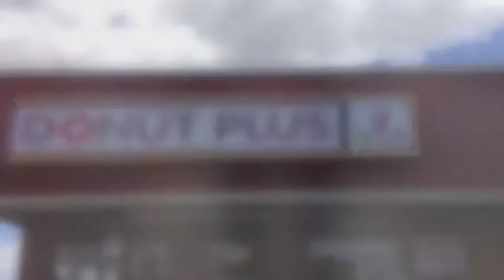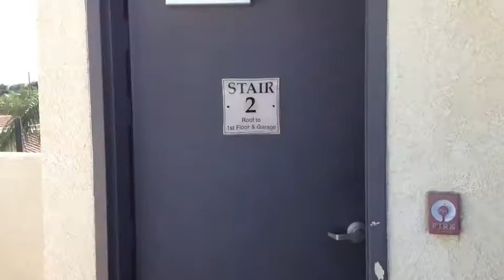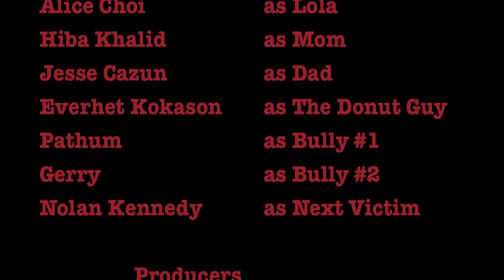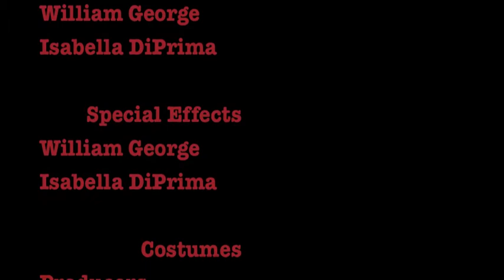Fausted (Student Film)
school movie project at Cleveland High School.
won: best lead actress
best picture
best special effects
& best overall